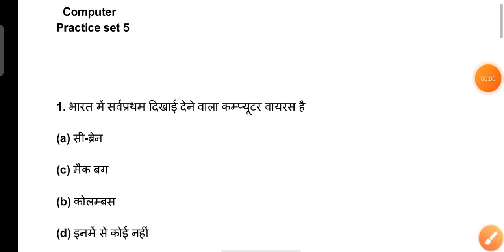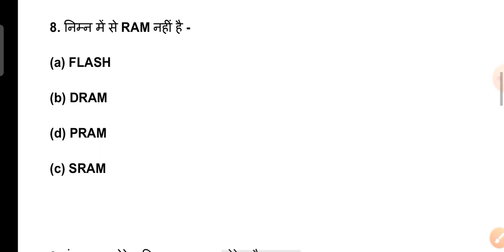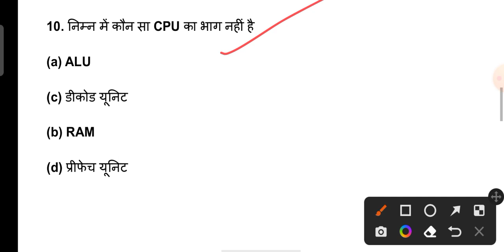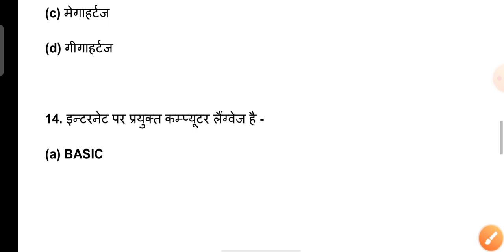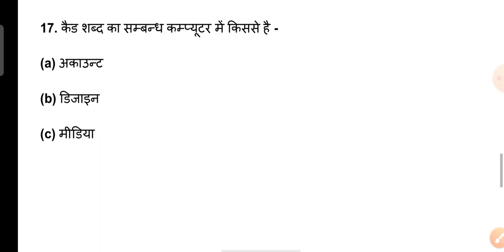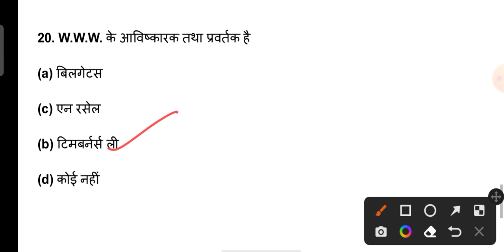Delhi Police Head Constable | Delhi Police Computer | Computer Previous year Question | DP HCM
Delhi Police Head Constable | Delhi police Computer | Computer Previous year Question | DP HCM | study with you